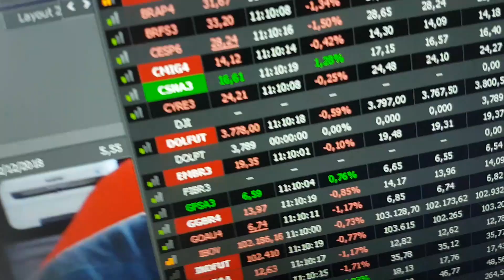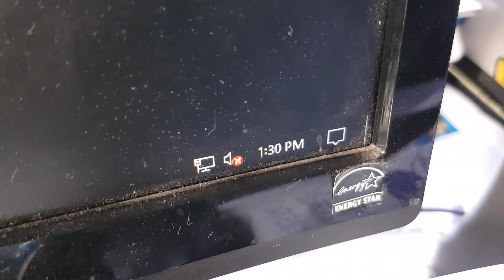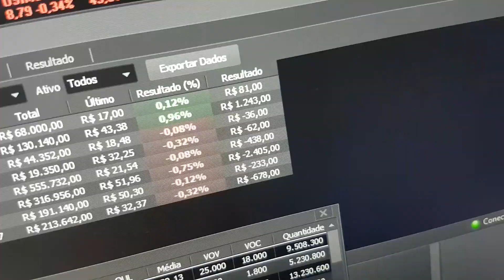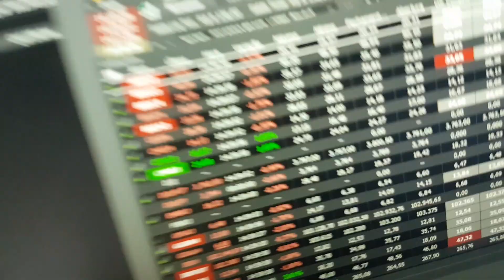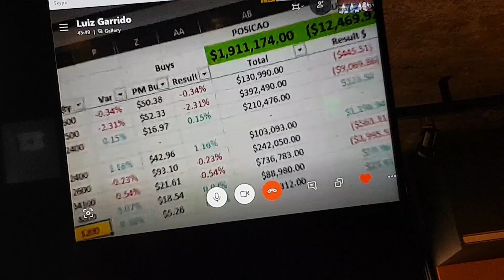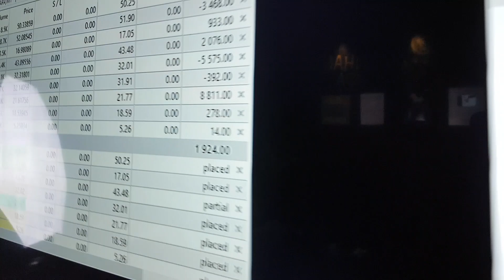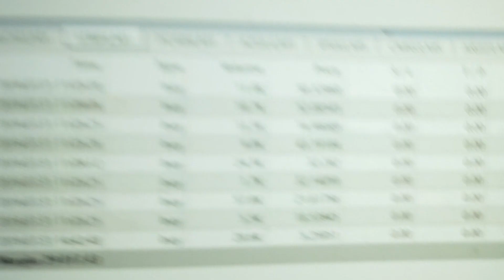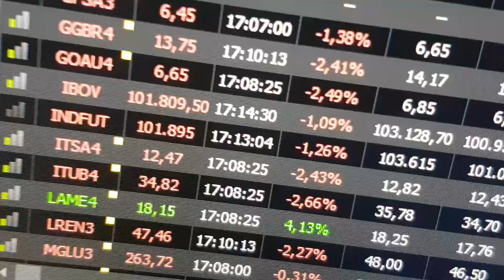De um Prejuízo de R$20Mil Para um Lucro de R$10mil em menos de 30 minutos! SkinInTheGame!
Fim de mês de Julho foi justamente quando o FOMC (espécie do COPOM nos EUA) iria decidir se cortaria ou não a Taxa de Juros Básica dos EUA!

Mesmo assim preparamos nossas Boletas e fomos para o Day Trade! Passamos fortes emoções! Inluíndo o ápice, onde minha conta foi de R$20mil NEGATIVOS para R$10mil positivo! Gostou?

Pregão encerrado!